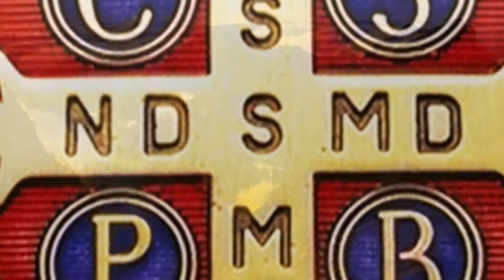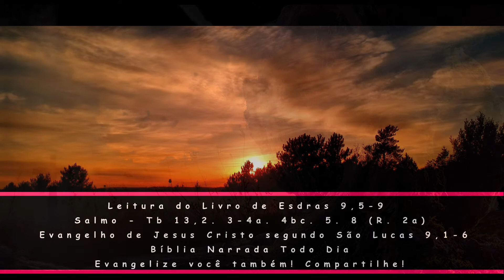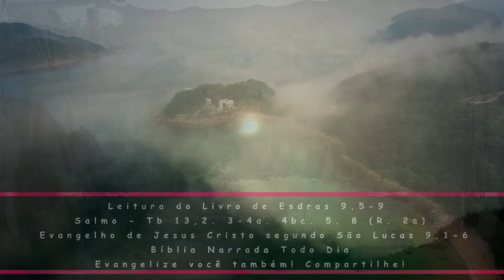BÍBLIA NARRADA TODO DIA - Esdras 9 / Tobias 13 / Lucas 9 - Liturgia de hoje - Evangelho do Dia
Leitura do Livro de Esdras 9,5-9 / Salmo - Tb 13,2. 3-4a. 4bc. 5. 8 (R. 2a) / Evangelho de Jesus Cristo segundo São Lucas 9,1-6

1ª Leitura - Esd 9,5-9

Leitura do Livro de Esdras 9,5-9

5Na hora da oblação da tarde, eu, Esdras, levantei-me da minha prostração. E, com as vestes e o manto rasgados, caí de joelhos, estendi as mãos para o Senhor, meu Deus. 6E disse: 'Meu Deus, estou coberto de vergonha e confusão ao levantar a minha face para ti, porque nossas iniqüidades multiplicaram-se acima de nossas cabeças e nossas faltas se acumularam até ao céu. 7Desde os tempos de nossos pais até este dia, uma grande culpa pesa sobre nós: por causa de nossas iniqüidades, nós, nossos reis e nossos sacerdotes, fomos entregues às mãos dos reis estrangeiros, à espada, ao cativeiro, à pilhagem e à vergonha, como acontece ainda hoje. 8Mas agora, por um breve instante, o Senhor nosso Deus concedeu-nos a graça de preservar dentre nós um resto, e de permitir que nos fixemos em seu lugar santo. Assim o nosso Deus deu brilho aos nossos olhos e concedeu-nos um pouco de vida no meio de nossa servidão. 9Pois éramos escravos, mas em nossa servidão o nosso Deus não nos abandonou. Antes, conseguiu para nós o favor dos reis da Pérsia, deu-nos bastante vida para podermos reconstruir o templo do nosso Deus e restaurar suas ruínas, e concedeu-nos um abrigo seguro em Judá e em Jerusalém.

 Salmo - Tb 13,2. 3-4a. 4bc. 5. 8 (R. 2a)
R. Bendito seja Deus que vive eternamente!

2Vós sois grande, Senhor, para sempre, *
e vosso reino se estende nos séculos!
Porque vós castigais e salvais, *
fazeis descer aos abismos da terra,
e de lá nos trazeis novamente: *
de vossa mão nada pode escapar.R.

3Vós que sois de Israel, dai-lhe graças *
e por entre as nações celebrai-o!
O Senhor dispersou-vos na terra *
4apara narrardes sua glória entre os povos,R.

4bE fazê-los saber, para sempre, *
4cque não há outro Deus além dele.R.

5Castigou-nos por nossos pecados, *
seu amor haverá de salvar-nos.
Compreendei o que fez para nós, *
dai-lhe graças, com todo o respeito!R.

8Bendizei o Senhor, seus eleitos, *
fazei festa e alegres louvai-o!

Naquele tempo: 1Jesus convocou os Doze, deu-lhes poder e autoridade sobre todos os demônios e para curar doenças, 2enviou-os a proclamar o Reino de Deus e a curar os enfermos. 3E disse-lhes: 'Não leveis nada para o caminho: nem cajado, nem sacola, nem pão, nem dinheiro, nem mesmo duas túnicas. 4Em qualquer casa onde entrardes, ficai aí; e daí é que partireis de novo. 5Todos aqueles que não vos acolherem, ao sairdes daquela cidade, sacudi a poeira dos vossos pés, como protesto contra eles.' 6Os discípulos partiram e percorriam os povoados, anunciando a Boa Nova e fazendo curas em todos os lugares.

(*) comentário retirado da "Igreja em Oração" Set/2021 (ano VII - N 81) - Edições CNBB (ANO B)